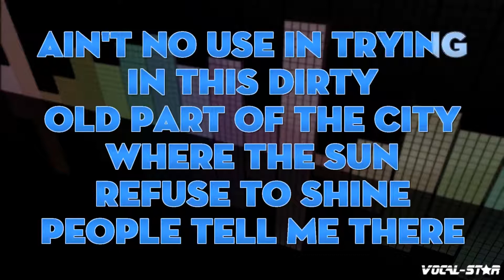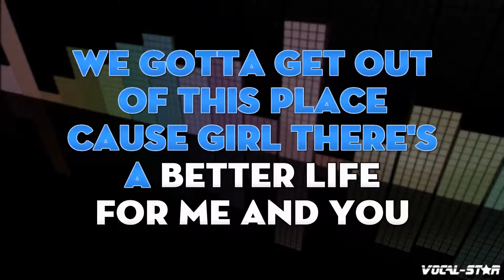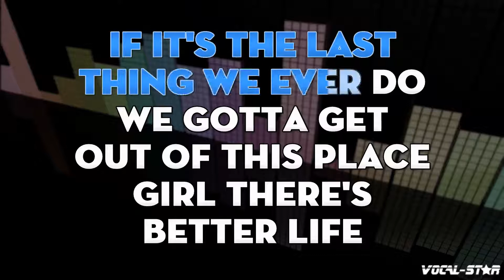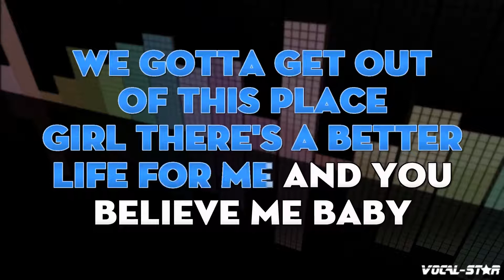The Animals - We Gotta Get Out Of This Place (Karaoke Version)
Lyrics

In this dirty old part of the city
Where the sun refused to shine
People tell me there ain't no use in tryin'
Now my girl, you're so young and pretty
And one thing I know is true
You'll be dead before your time is due, I know
Watch my daddy in bed a-dyin'
Watched his hair been turnin' grey
He's been workin' and slavin' his life away, oh yes I know it
And I've been workin' too, baby (yeah!)
Every night and day (yeah, yeah, yeah, yeah!)
We gotta get out of this place
If it's the last thing we ever do
'Cause girl, there's a better life for me and you
And one thing I know is true, yeah
You'll be dead before your time is due, I know it
Watched his hair been turnin' grey, yeah
He's been workin' and slavin' his life away
I know he's been workin' so hard
Every day baby (yeah!)
Whoa!
(Yeah, yeah, yeah, yeah!)
Girl, there's a better life for me and you
Somewhere baby
Somehow I know it, baby
Believe me baby
I know it baby
You know it too

- Code YT10 at checkout.